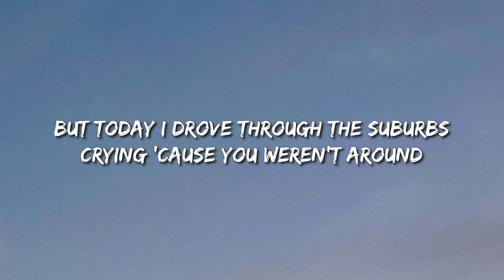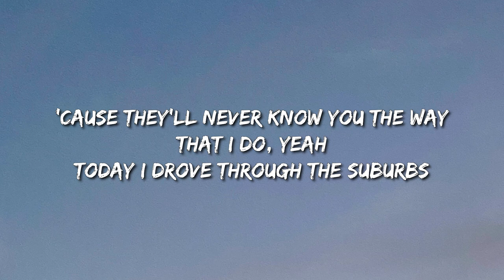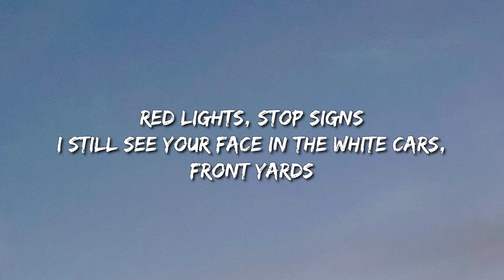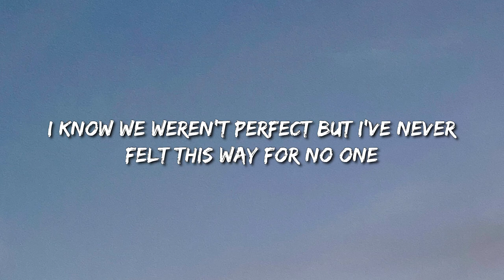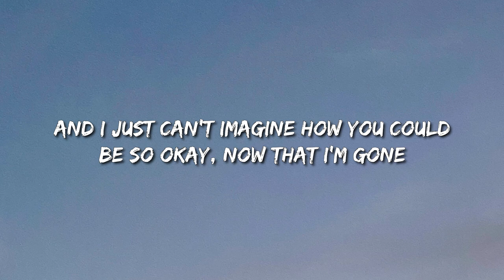Olivia Rodrigo - Drivers License (Lyrics) - Travis Scott, Taylor Swift, Peso Pluma, Fuerza Regida, D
(Lyrics):
[Verse 1]